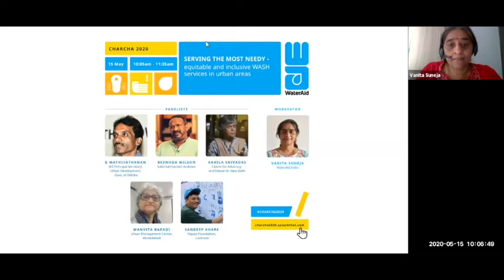WASH | safeguarding the vulnerable urban populations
Pandemic and after- safeguarding the vulnerable urban populations through equitable and inclusive WASH services

Panellists to discuss and derive conclusions on the following:
1. How to meet critical gaps in WASH services for the urban poor?
2. How can we equip the society and administration to realise the challenges faced by Sanitation workers and to find an empathetic approach for addressing them?
3. How could these measures be sustained in a post-COVID situation?
4. How to find sufficient resources to ensure that no one is left behind?

Speakers: Akhila Sivadas (Executive Director, Centre for Advocacy and Research), Bezwada Wilson (Safai Karmachari Andolan), G Mathivathanan (IAS - Principal Secretary Urban Development, Government of Odisha), Sandeep Khare (Vigyan Foundation), Vanita Suneja (Regional Advocacy lead, South Asia, WaterAid India), Manvita Baradi (Director, Urban Management Centre Ahmedabad)